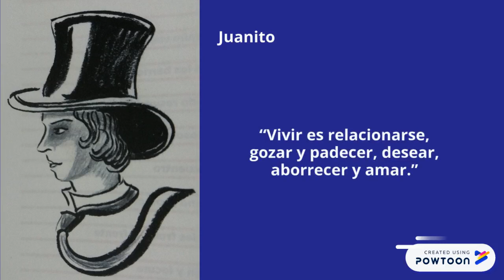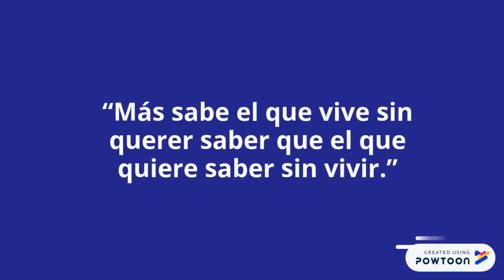Fortunata y Jacinta BookTrailer